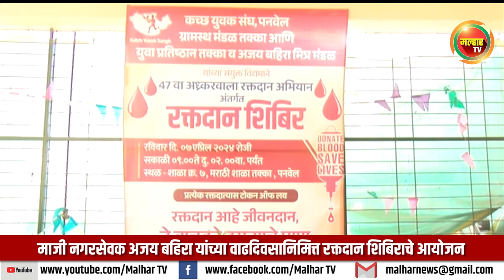माजी नगरसेवक अजय बहिरा यांच्या वाढदिवसानिमित्त रक्तदान शिबिराचे आयोजन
कच्छ युवक संघ पनवेल ग्रामस्थ मंडळ तक्का आणि युवा प्रतिष्ठाण तक्का व अजय बहिरा मित्र मंडळ यांच्या संयुक्त विद्यमाने ४७ वा अँकरवाला रक्तदान अभियान अंतर्गत आणि माजी नगरसेवक अजय बहिरा यांच्या वाढदिवसानिमित्त रक्तदान शिबिराचे आयोजन करण्यात आले आहे. या शिबिराचे आयोजन पनवेल येथील तक्का मराठी शाळा येथे करण्यात आले होते. यावेळी या शिबिराचे उदघाटन आमदार प्रशांत ठाकूर यांच्या हस्ते रविवारी करण्यात आले.